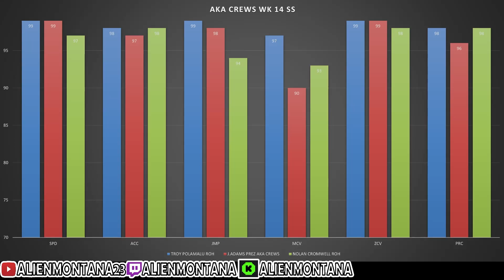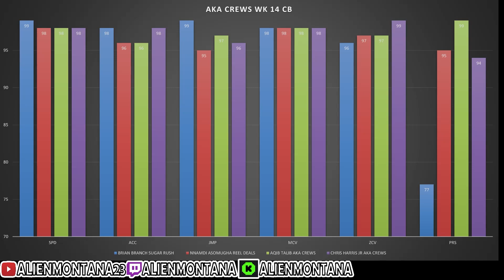THE BEST BUDGET BEASTS CARDS AKA CREWS MADDEN 24 THE BEST PLAYERS CARDS TO BUY NO MONEY SPENT MUT24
THE BEST BUDGET BEASTS, AKA CREWS MADDEN 24 THE BEST PLAYERS CARDS TO BUY NO MONEY SPENT MUT24
MADDEN 24 BEST BUDGET BEASTS TEAM ,BUDGET BEASTS FOR EVERY POSITION , UNDER 100K 300K NO MONEY SPENT